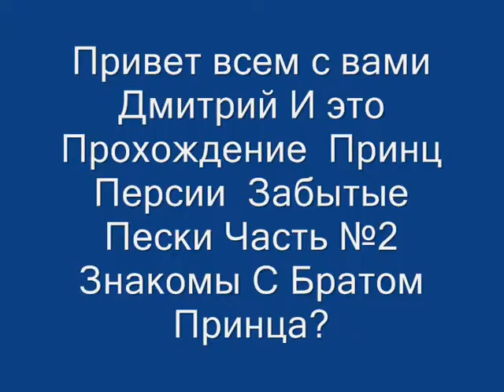Prince of Persia The Forgotten Sands Прохождение Истории №2 Знакомы с Братом Принца?)